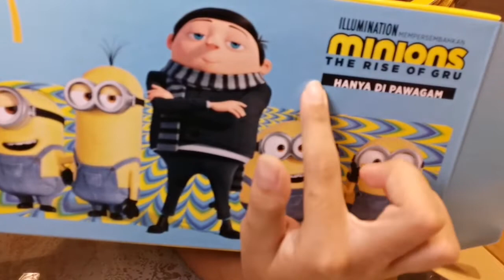Minions The Rise of Gru MC Donald's Exclusive Item.